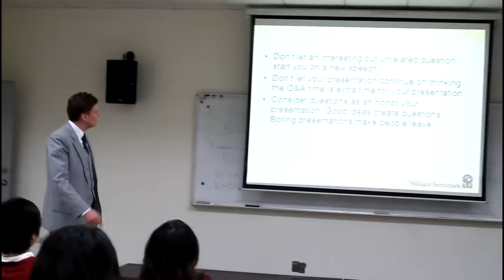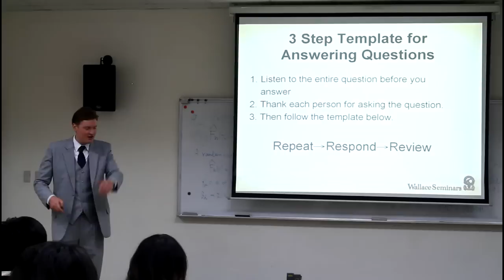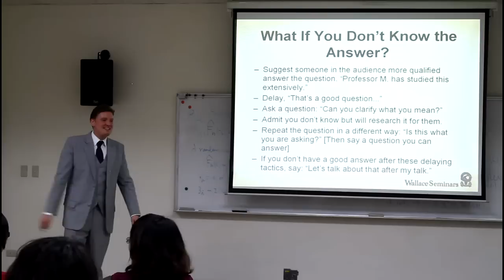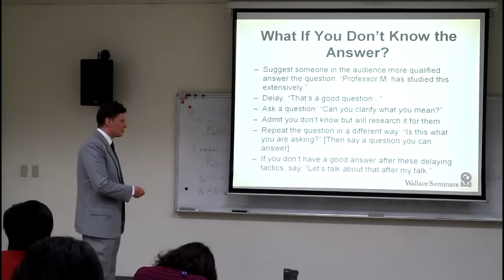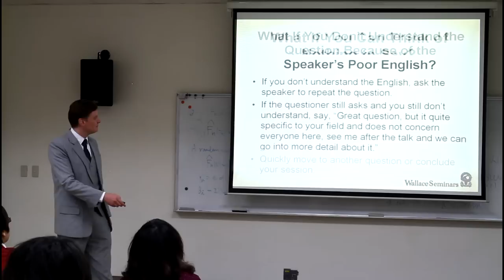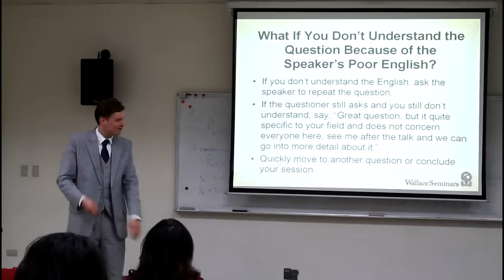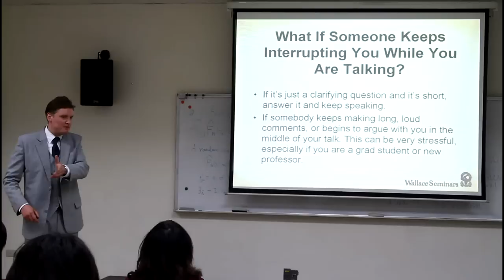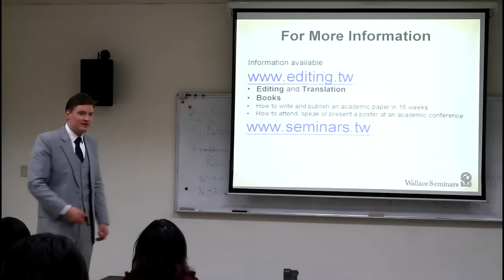How to Present a Paper at an Academic Conference (8/8)